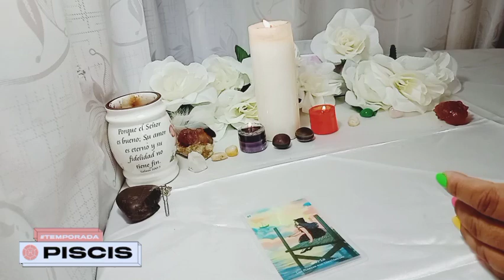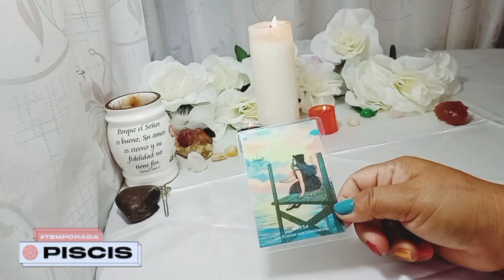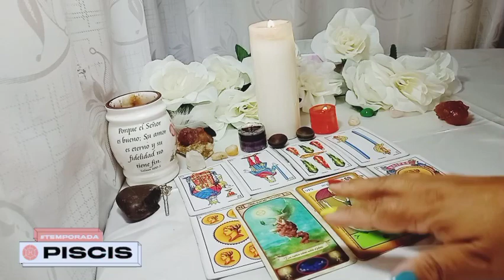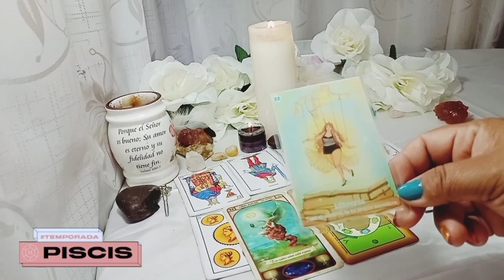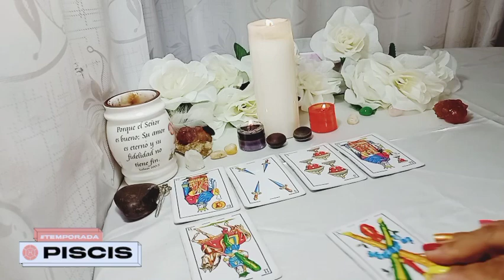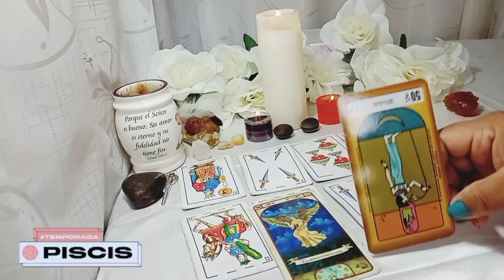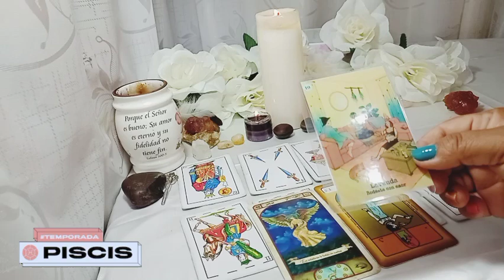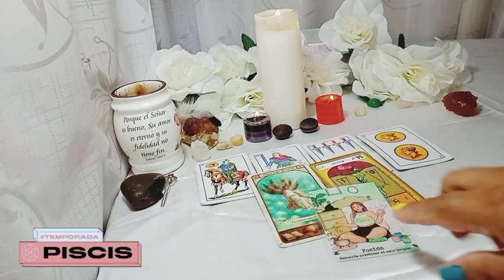🔱☯️PISCIS ♓QUIERE QUE NO VEAS LO QUE HACE, DEBES SABER ESTO❤️☮️⭐🤯 HOROSCOPO PISCIS marzo 2022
❤️Bienvenidos mi querido amigo de Piscis a este tu canal  Sami Historias y Tarot. Este es un espacio creado con mucho cariño especialmente para ti  Piscis. Aqui encontrarás una luz para tu camino y guía en momentos de duda, mensajes enviados por nuestros Ángeles y Guías Espirituales por medio de la lectura de las cartas.

💝 Para comunicarte directamente conmigo por favor ingresa aquí, respondo en la menor brevedad posible, gracias por tu paciencia y espera.

🌼🌼🌼SAMI🌼🌼🌼